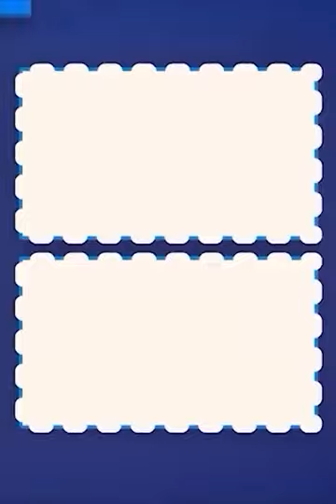Funny Animals videos Funniest Dogs And Cats Videos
Here at Funny Animals Club, welcome!
Watch the funniest dog and cat videos here: Best Funny Videos of 2023
You will giggle nonstop watching our picks for the funniest and cutest Cats & Dogs videos.
2023's Funniest Animals

Watching our selections of the funniest and cutest Cats & Dogs videos will make you laugh incessantly.

Relax as you absorb in the atmosphere that the funniest creatures have created by making you laugh!

Take a look at this Funny Video!

Please don't laugh!

Our identity: Welcome to my fun YouTube channel. You can watch a range of hilarious and enjoyable scenarios with cute cats, dogs, and their families here. Enjoy your time looking over our content. New episodes will be made accessible each week.